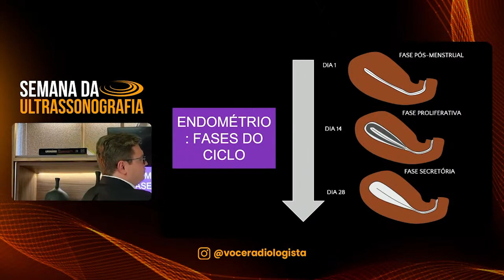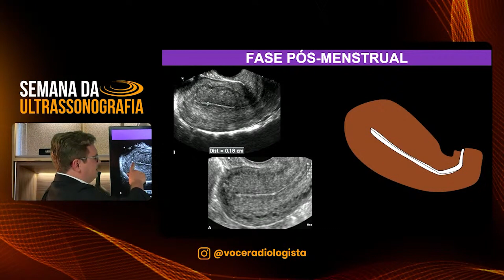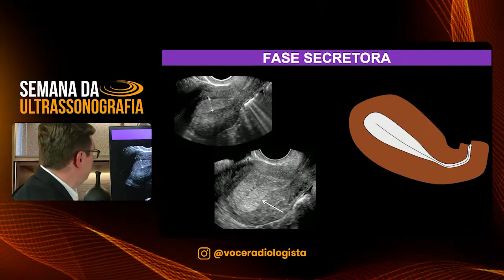APRENDA A DIFERENCIAR AS FASES DO CICLO ENDOMETRIAL NO ULTRASSOM I VOCÊ RADIOLOGISTA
NESTE VÍDEO ACIMA VOCÊ VAI APRENDER A DIFERENCIAR AS FASES DO CICLO ENDOMETRIAL NO ULTRASSOM.